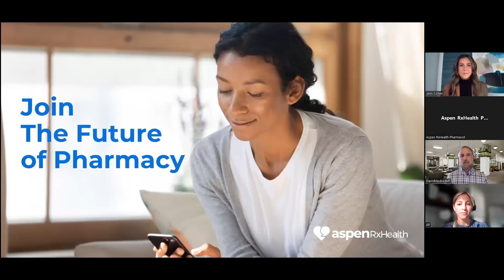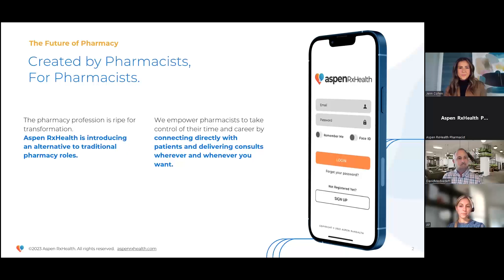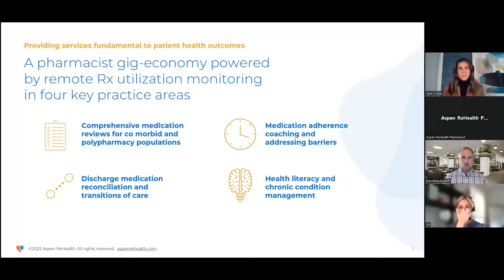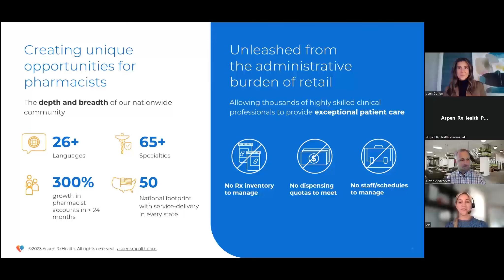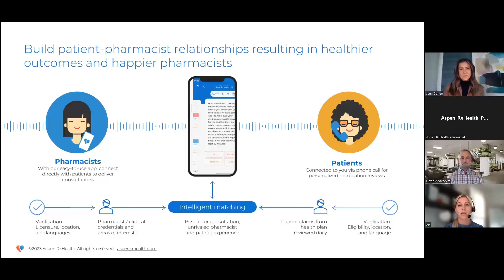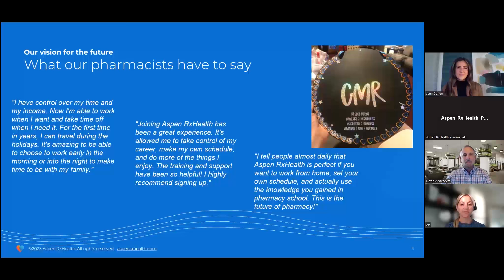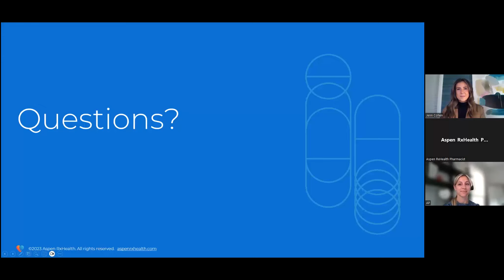Aspen RxHealth Join The Future of Pharmacy webinar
Join Aspen RxHealth for an informative webinar designed to enlighten pharmacy students about the exciting opportunities that await them after graduation.

Co-founder and CEO David Medvedeff and Staff Pharmacist Ailey Pestcoe delve into the future of the pharmacist profession, Aspen RxHealth’s origin and technology, and beyond. From discussing emerging trends to exploring innovative technologies, this webinar provides invaluable insights into the evolving landscape of pharmacy.

Discover how Aspen RxHealth is shaping the future of the profession and gain valuable knowledge and perspectives from industry leaders. Whether you're a recent graduate or a seasoned pharmacist, this webinar is a must-watch to stay informed and inspired about the endless possibilities in your pharmacy career.

Learn more about what it means to be an Aspen RxHealth pharmacist at aspenrxhealth.com